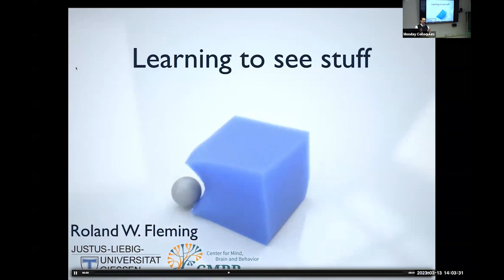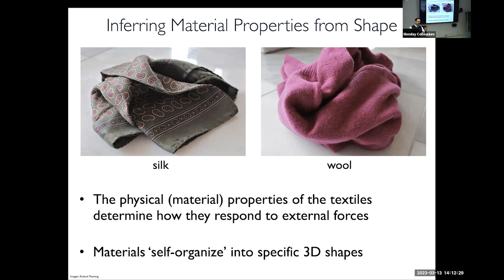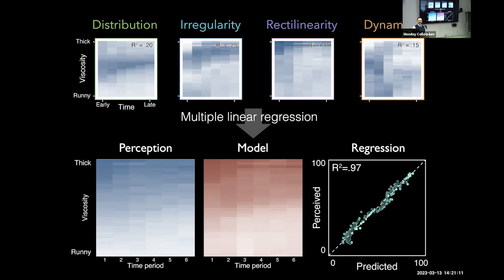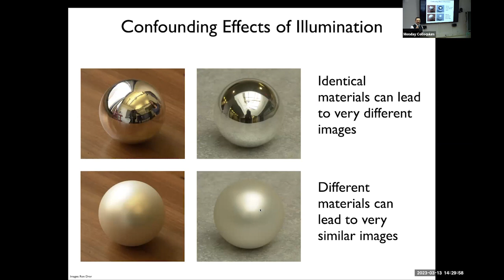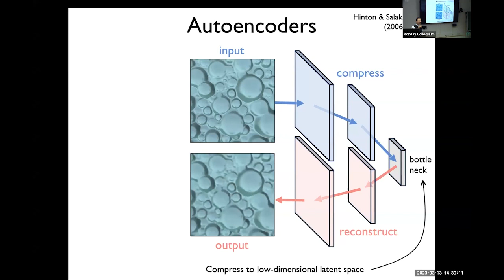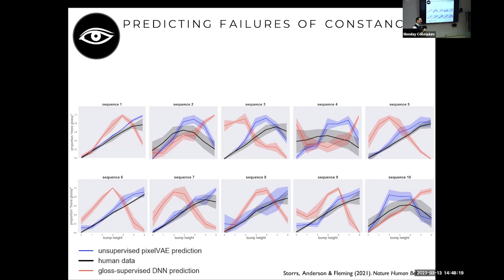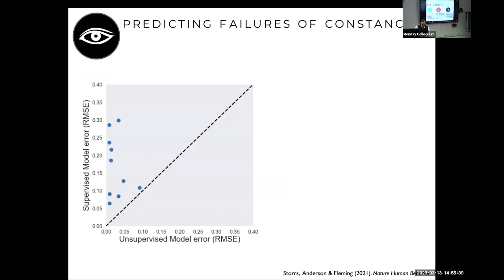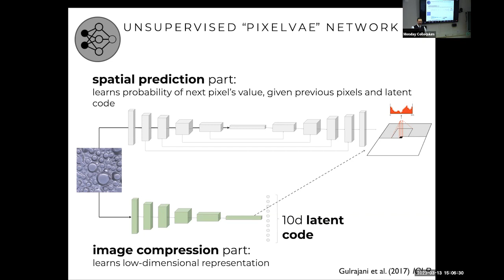Learning to see stuff by Prof. Dr. Roland W. Fleming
Roland W. Fleming is Kurt Koffka Professor of Experimental Psychology, Department of Psychology, Giessen University

Abstract: Humans are very good at visually recognizing materials and inferring their properties. Without touching surfaces, we can usually tell what they would feel like, and we enjoy vivid visual intuitions about how they typically behave. This is impressive because the retinal image that the visual system receives as input is the result of complex interactions between many physical processes. Somehow the brain has to disentangle these different factors. I will present some recent work in which we show that an unsupervised neural network trained on images of surfaces spontaneously learns to disentangle reflectance, lighting and shape. However, the disentanglement is not perfect, and we find that as a result the network not only predicts the broad successes of human gloss perception, but also the specific pattern of errors that humans exhibit on an image-by-image basis. I will argue this has important implications for thinking about appearance and vision more broadly.